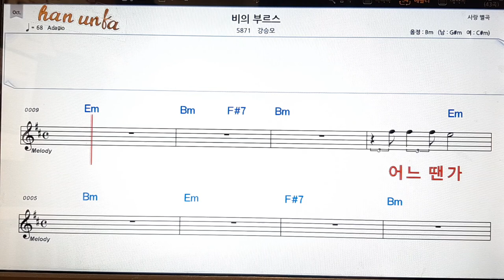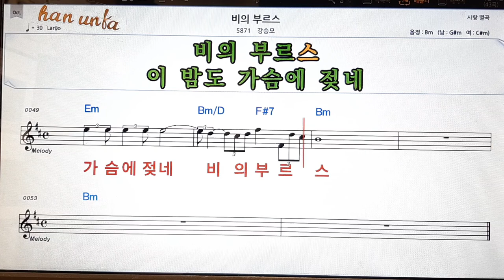비의 브르스/강승모👍노래 반주, 코드 악보,가라오케💋Karaoke*Sheet Music*Chord*MR